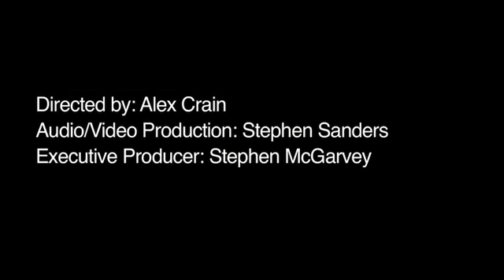What Are the Old Testament Historical Books and What Are They All About?